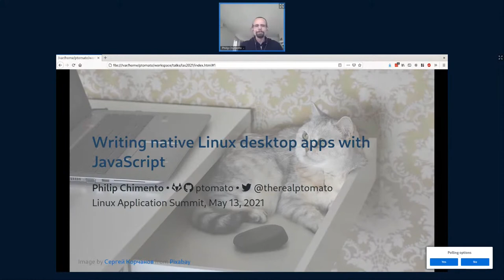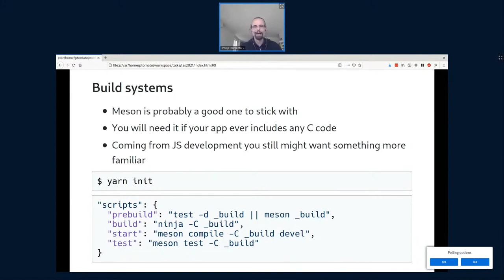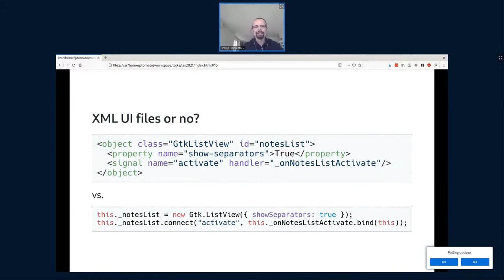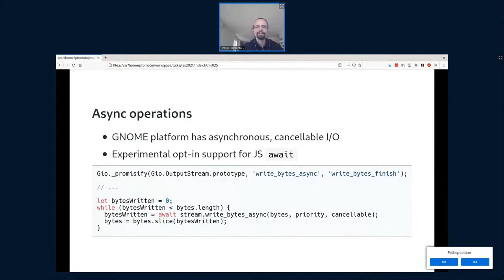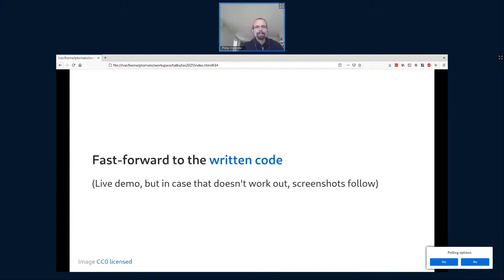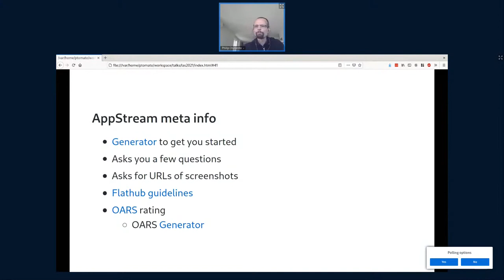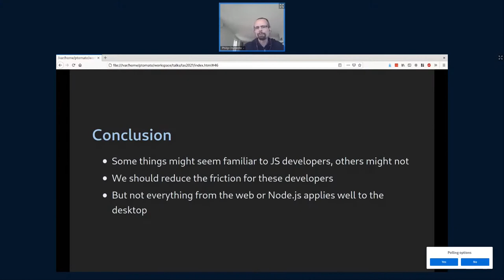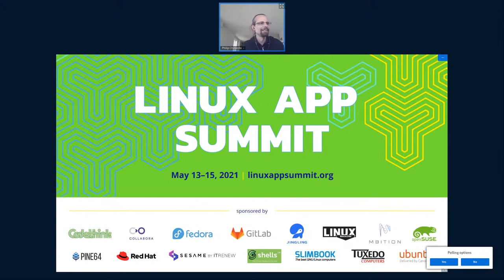Writing native Linux desktop apps with JavaScript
If you are a JavaScript developer and want to write something for the Linux desktop in JavaScript, two popular ways are to use Electron or to publish an extension for GNOME Shell on extensions.gnome.org. However, there is a third way that doesn't require users to use GNOME and doesn't require embedding a web browser!

In this talk Philip Chimento will walk through the process of creating a native desktop app written in JavaScript and publishing it to users.

13-15 May 2021